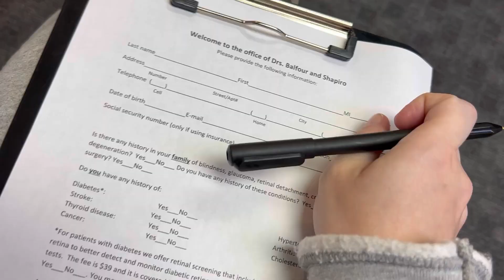A WEEK IN MY LIFE: At Treatment ❤️‍🩹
Hey guys come along with me this week starting 2024 treatments. It’s a crazy journey but let’s make it enjoyable to prioritize our health this year! Much love and support! Your Favorite Warrior